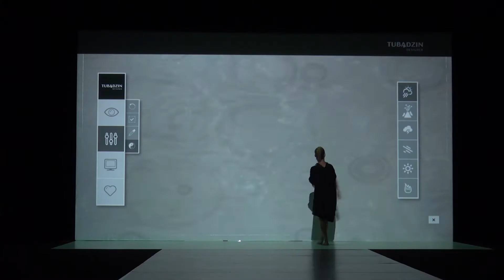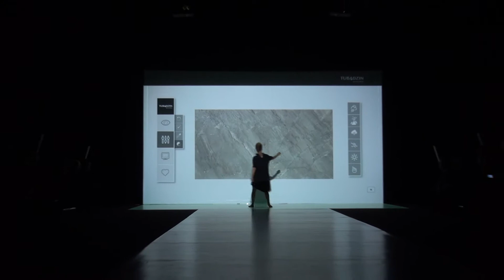"Mapping" event TMG z udziałem Pauliny Grochowskiej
Mapping - Gala 30-lecia TMG/ASP Łódź